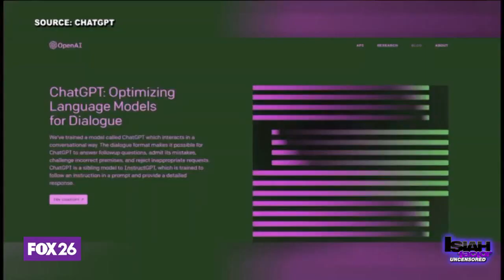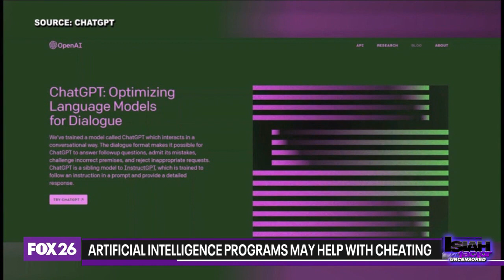Artificial intelligence programs may help with cheating in schools, unversities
Artificial intelligence poses a challenge to academic integrity. A company has put out a new tool in fighting against sophisticated bots that can help students cheat.